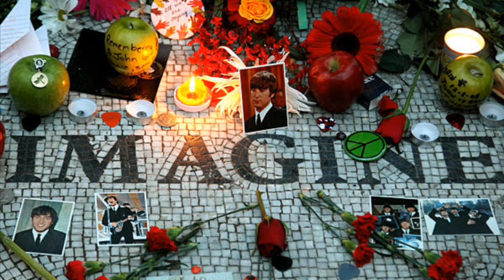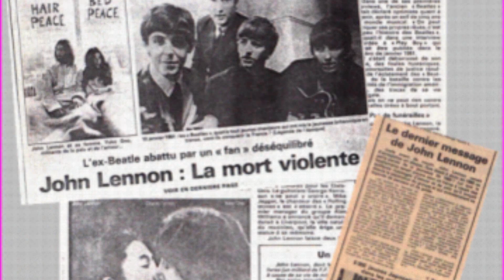John 70 ans